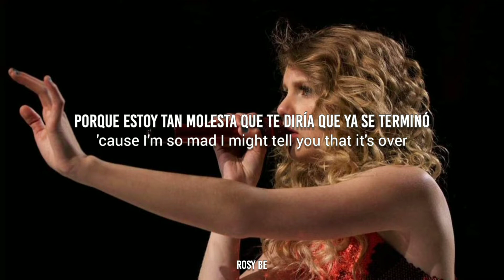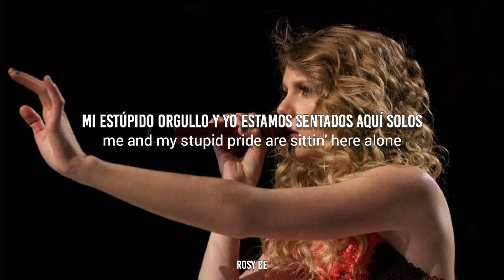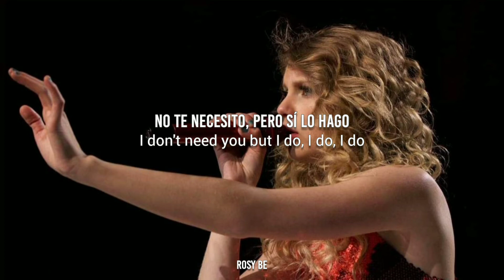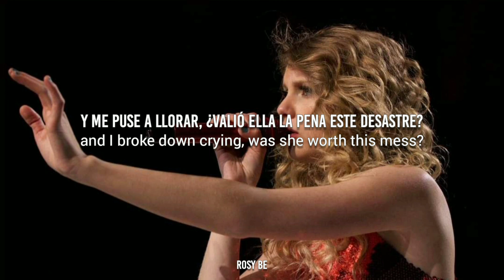Taylor Swift - The Other Side of the Door (Taylor's Version) // Español // Lyrics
Mensaje secreto: 📀
“Lo que estaba pensando cuando dí el portazo”